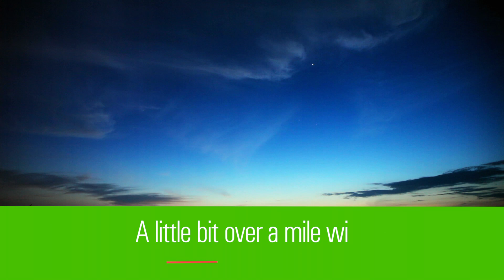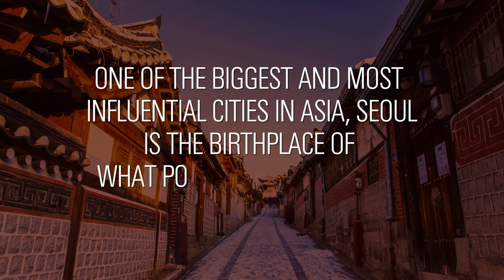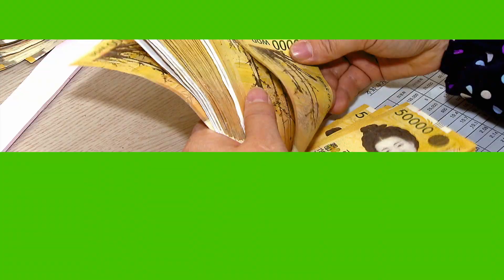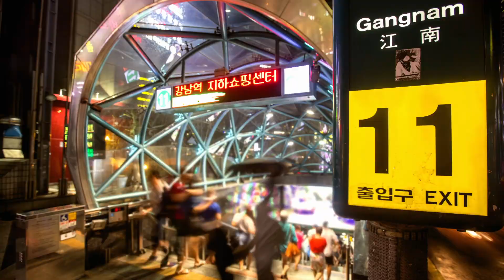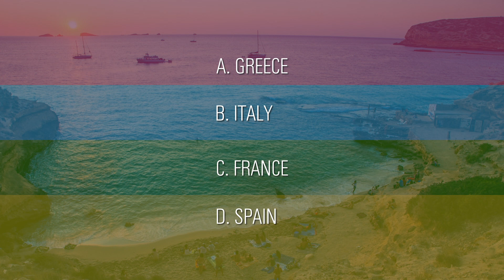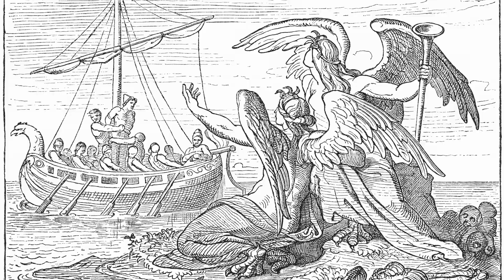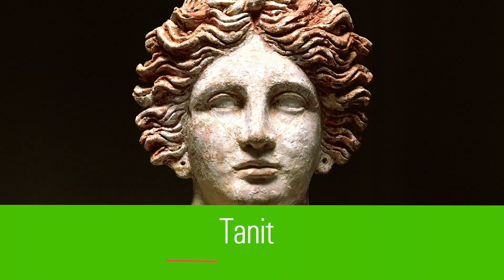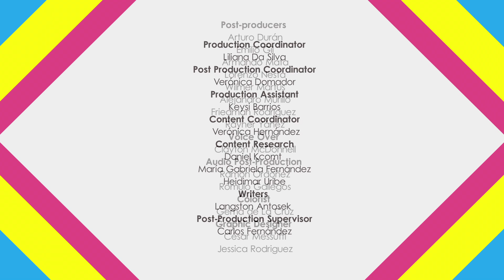The World is Yours I Yucatan Peninsula, Seol & Ibiza II Sabbatical Kids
We head to Yucatan, the land where the ancient Mayans flourished to visit its majestic pyramids and discover this ancient civilization.
From this peninsula located in Central America we will travel to Seoul, a bustling city full of history and culture.
Finally, we will take our flight to see the most beautiful series of islands in the Mediterranean, on the coast of Spain. We will arrive in Ibiza, and we will understand why so many people visit it on vacations.